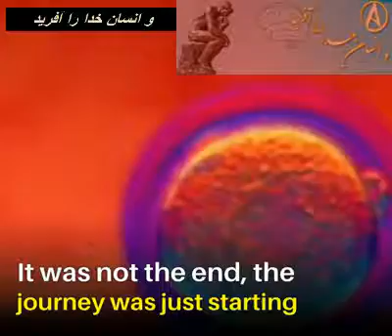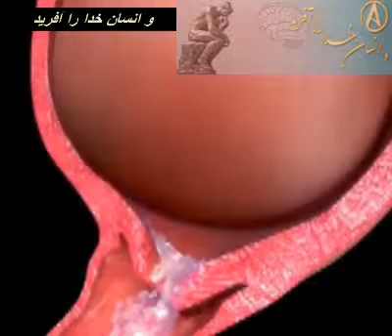اولين تلاش شما برای زندگی و انسان شدن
مراحل شکل گرفتن نوزاد انسان ...
حال یک سوال ...؟؟؟
در این مراحل خدا کجای کار قرار گرفته و چه کاره است ...؟؟؟؟؟؟؟؟